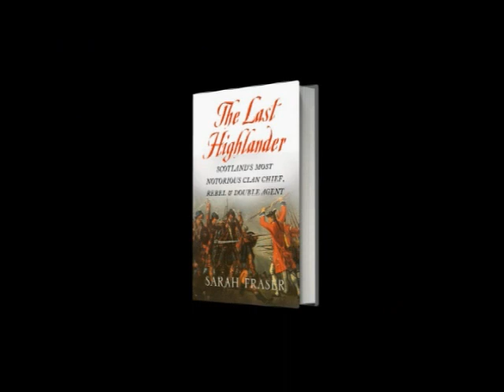9780007229499_The Last Highlander_Author video.wmv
Sarah Fraser talks, from her home in the Scottish Highlands, about her ancestor Simon, Lord Lovat - the most famous Fraser clan chief, supporter of Bonnie Prince Charlie, and Scotland's most double agent - he fought for both Stuarts and Hanoverians. Simon Fraser was eventually defeated at the Battle of Culloden and was the last British man to be executed for treason at Tower Hill.

THE LAST HIGHLANDER is published by HarperPress on 14 May 2012